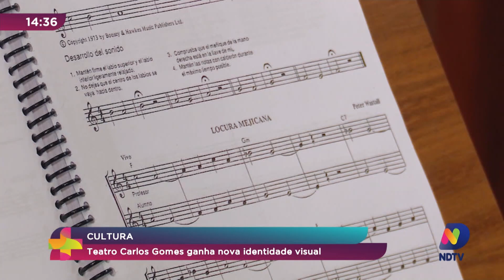Cartão postal de Blumenau: Praça do Teatro Carlos Gomes será revitalizada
Tem um lugar que encanta moradores e turistas e também é um verdadeiro cartão postal de Blumenau: o Teatro Carlos Gomes. São muitos anos de história e cultura. Hoje começa mais um ciclo, com novidades e algumas mudanças. Acompanhe!